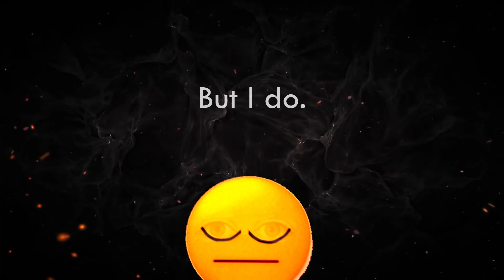I can't see (Emoji Movie)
Sub and lik